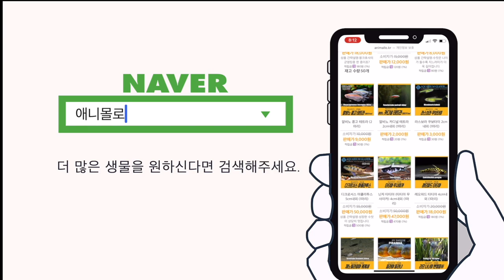백운산, 절대 초보물고기 아닙니다! 몰살하는 이유 잘 보세요. [물생활백과사전 ]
00:00 백운산 키우기
00:08 백운산이라 불리는 이유
00:19 네온테트라의 대타
00:38 백운산 학명의 뜻
01:10 베트남 하롱베이에서 발견
01:30 근친교배로 인한 기형
01:39 백운산 개량종 롱핀, 골든
01:42 수컷이 흥분하면 이렇게됨
01:55 백운산이 초보 물고기가 아닌 이유
02:10 백운산이 선호하는 온도
02:47 백운산의 합사어
03:16 마무리
03:29 열대어는 애니몰로 쇼핑몰

과거 네온테트라의 역할을 대신했던 중국의 물고기,
오늘은 백운산을 만나봅니다.

애니몰로 물생활 백과사전
백운산편이었습니다.

사육 정보가 궁금한 종에 대해 덧글로 달아주시면,
우선적으로 영상을 만들겠습니다.